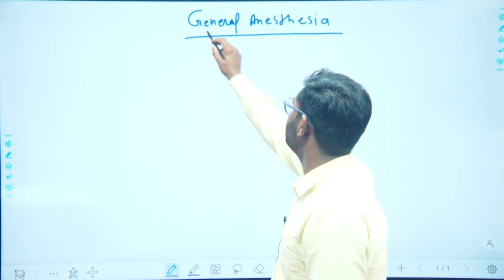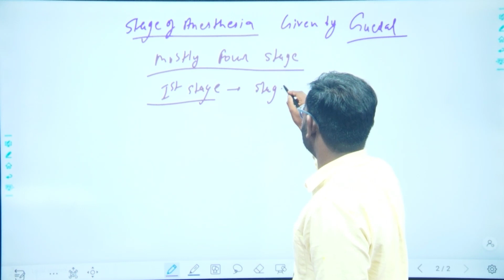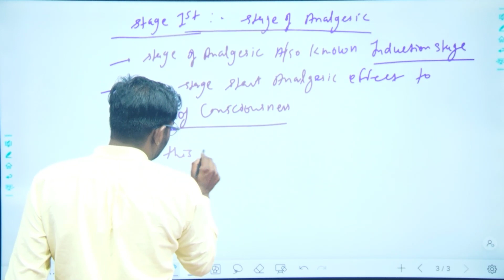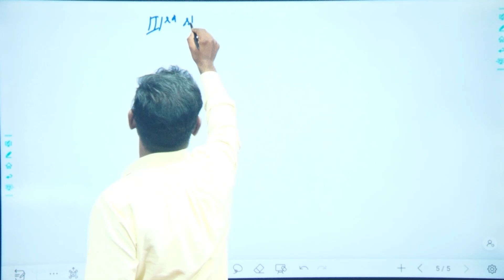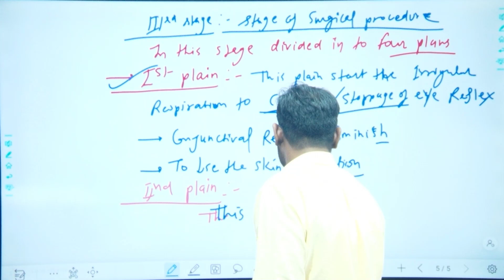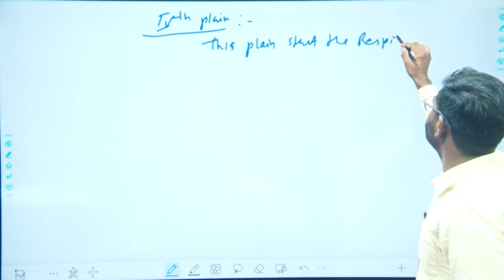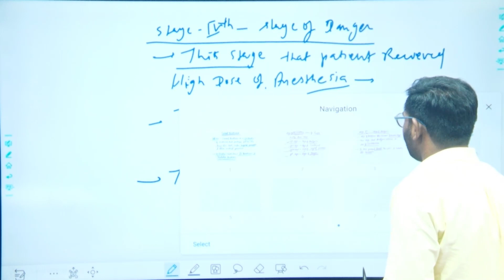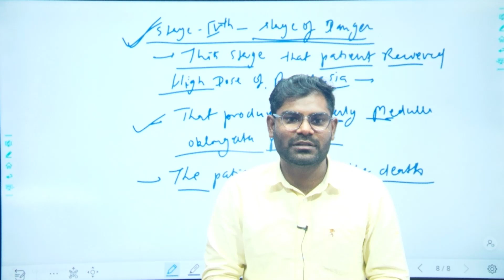FON Stage Of Anesthesia Hssc_Cet dmer mphw # PGIMS II AIIMS II ESIC II DSSSB IRRB I MNS INEET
FON Stage Of Anesthesia Hssc_Cet dmer mphw # PGIMS II AIIMS II ESIC II DSSSB II RRB II MNS II NEET By SUBHASH SIR
Singh Nursing Academy - Nursing Competitive Coaching in Hisar | GNM BSC in Hisar
For online Download Dhurina app specially (Nursing Officer MPHW OT Assistant complete course)